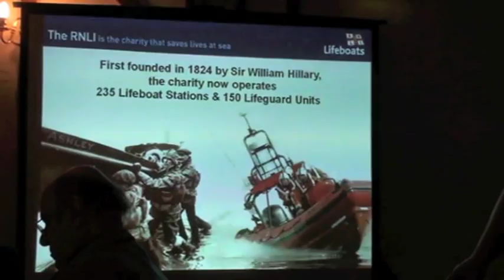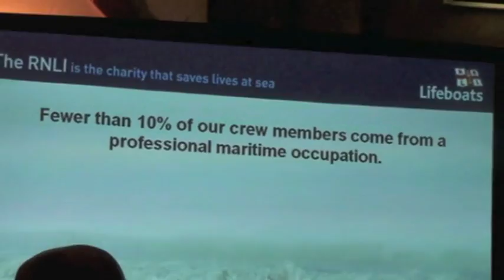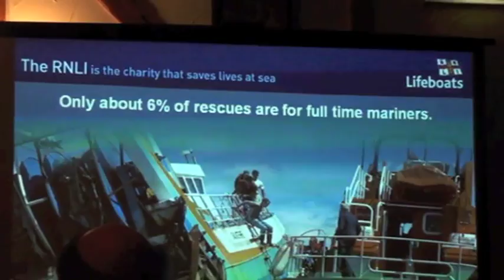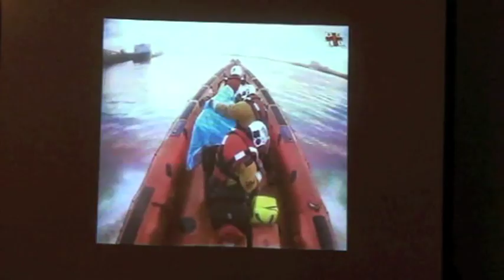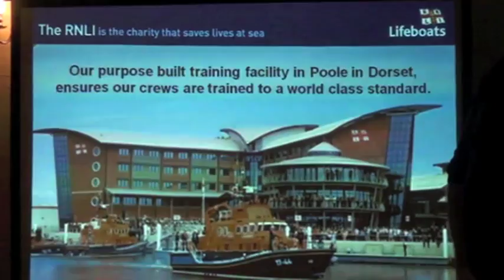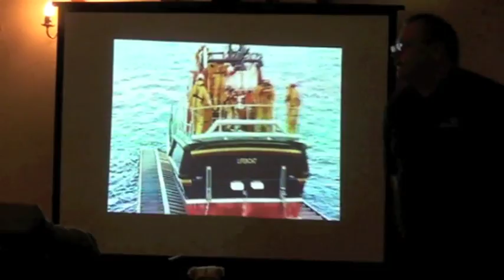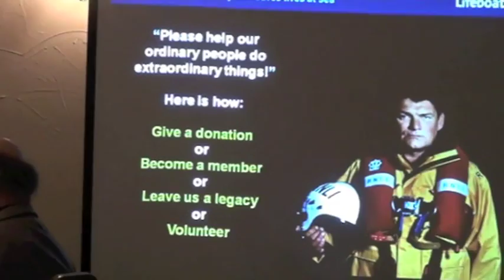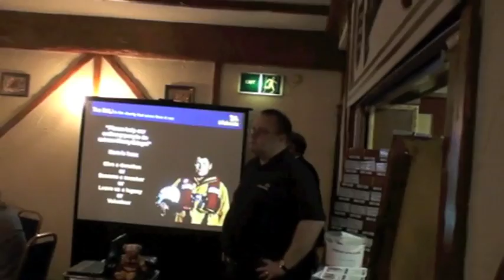RNL explained by Mr Tim Sheppard